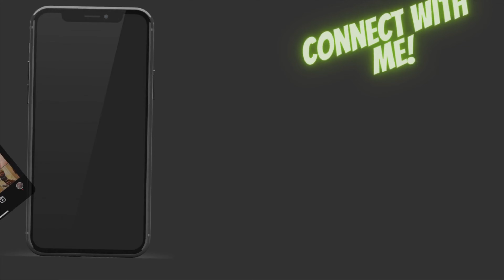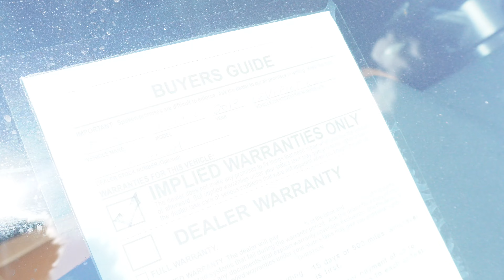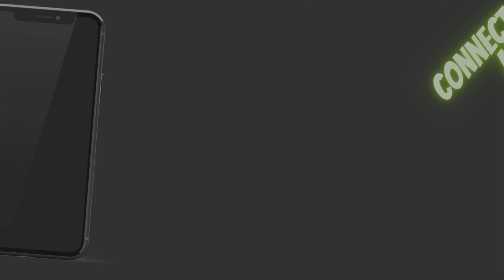Traded in my Infiniti Q50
Vlog with me & the homie

NSTAGRAM I @Newsoundanthony ❤️😎

TWITTER I @Newsoundanthony

TIKTOK I @Newsoundanthony